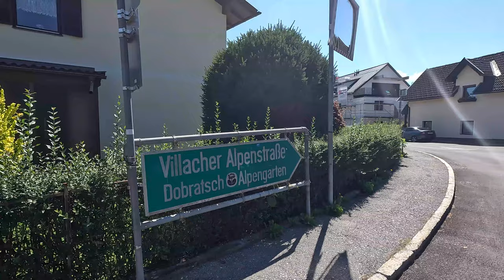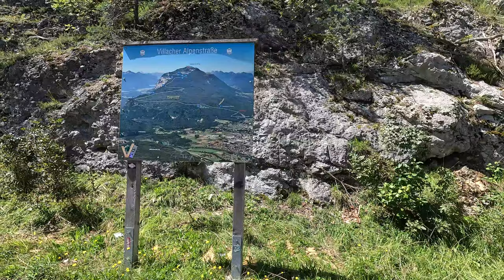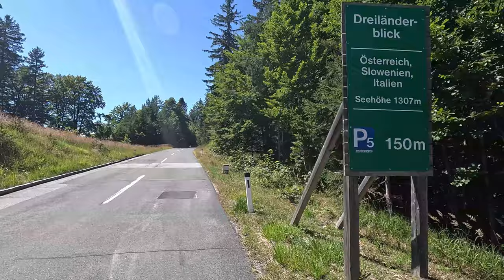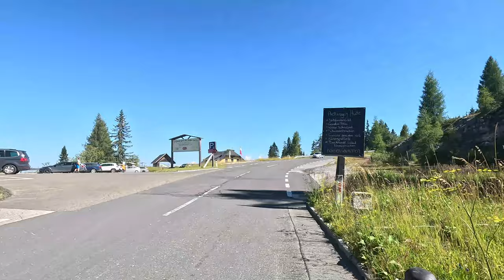Urlaub in Kärnten | August 2023 | #5 Villacher Alpenstrasse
So langsam traue ich mir wieder was zu, nach der Erkältung. Und gleich geht´s hinnauf...

Gefahren: 11. August 2023

Kamera:
GoPro11